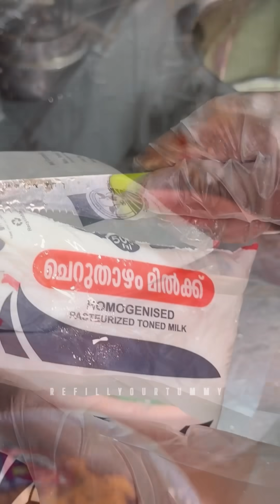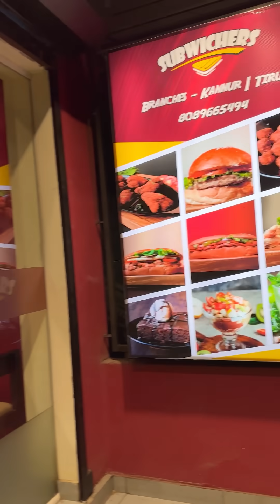💢ശനിയാഴ്ച രാത്രി ഇവിടെ കയറിയിട്ട് തിരിച്ച് ഇറങ്ങിയത് ഞായറാഴ്ച രാത്രി ആണ്‼️കഴിച്ചത് 12 ഐറ്റംസ് ‼️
Chick Pop (Medium): ₹99
[7.8/10]
Hot Chicken Wings (6 pieces): ₹169
[7.9/10]
Mini Special Chicken Burger: ₹99
[8.1/10]
Mini BBQ Chicken Burger: ₹99
[8/10]
Fried Chicken Burger: ₹169
[7.7/10]
Tender Pudding: ₹69
[8.1/10]
Chikku Pudding: ₹59
[8.3/10]
Tender Shake: ₹70
[8.4/10]
Cherry Shake: ₹75
[8/10]

Subwichers
Prabath Junction
Kannur